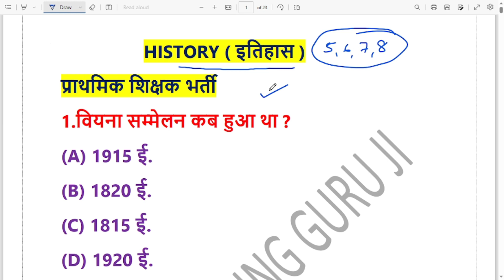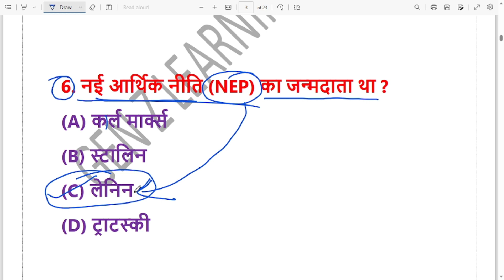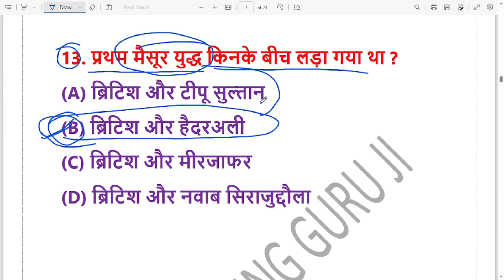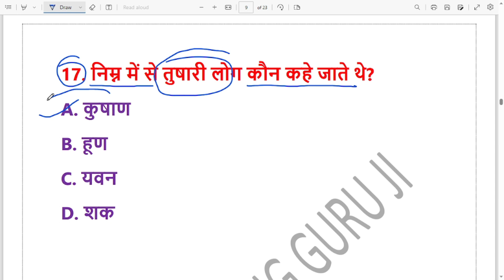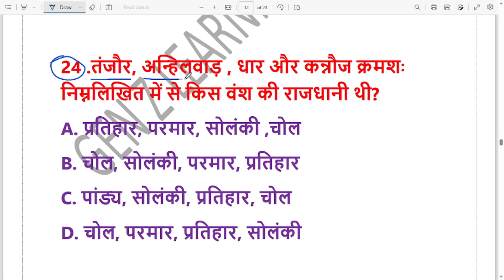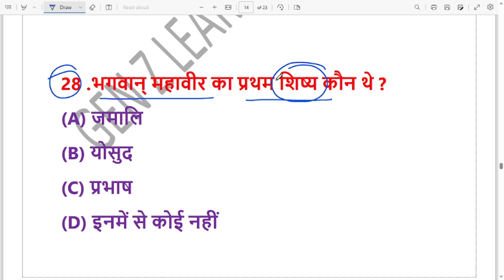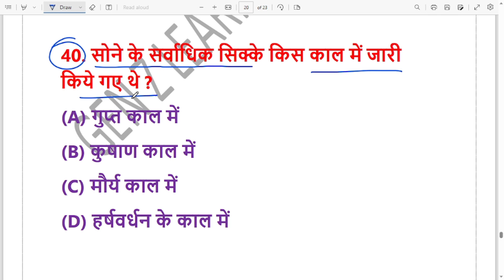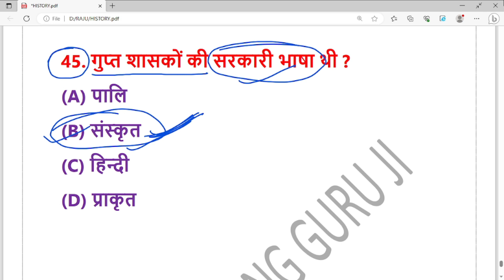इतिहास || कक्षा-5-8 ||Part-5 || BPSC BIHAR TEACHER || NCERT | CHAPTER WISE I BPSC ऐसा ही प्रश्न देगा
bpsc Disclaimer - video is for educational purpose only.Copyright Disclaimer Under Section 107 of the Copyright Act1976, allowance is made for "fair use" for purposes such as criticism, comment, news reporting, teaching, scholarship, and research.